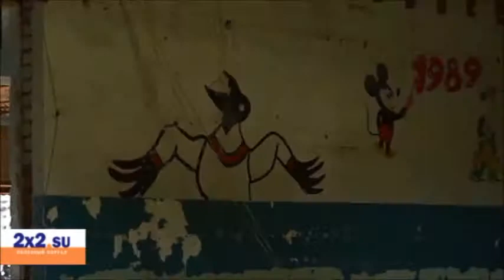Паломничество в Свято-Троицкий мужской монастырь: как это проходит